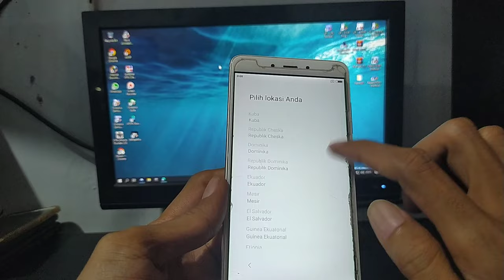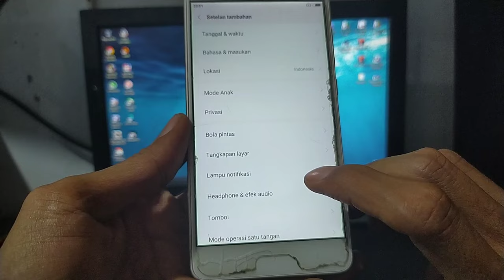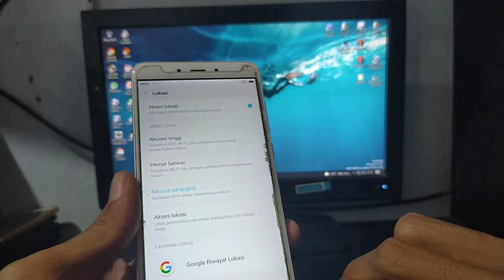Redmi note 4/note 4x restart terus menerus || Redmi note 4/note 4x (mediatek) bootloop